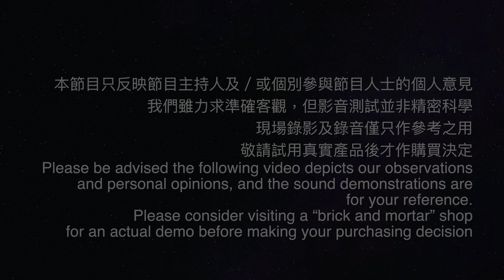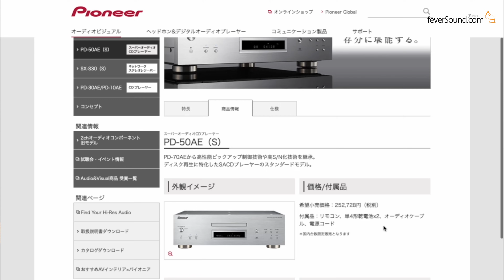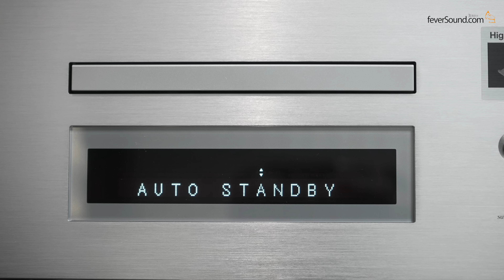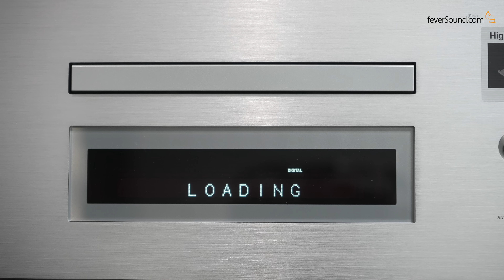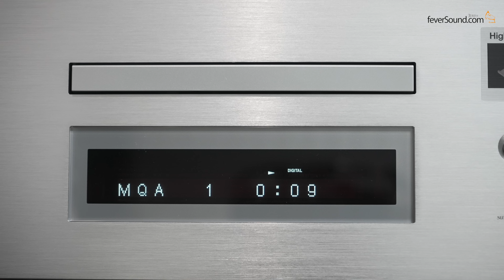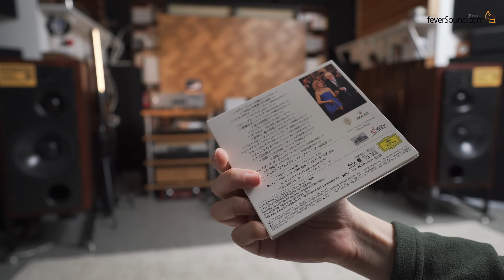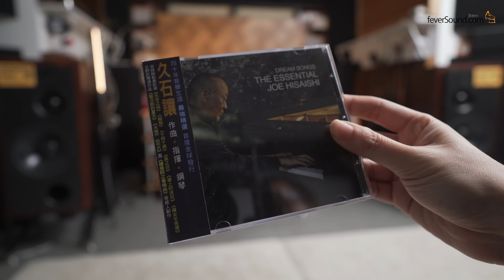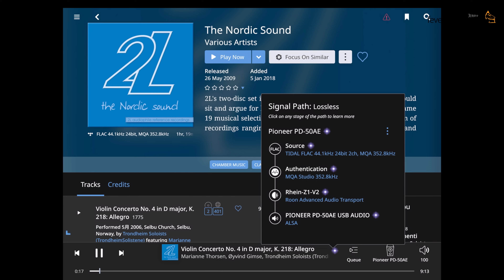有買趁手😱高性價比｜Pioneer PD-50AE MQA-CD+SACD播放機｜國仁實試｜自選字幕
Pioneer PD-50AE SACD/MQA-CD/CD播放機售價：HK$16,980
查詢及預約試聽：POMA（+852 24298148）
POMA 陳列室：尖沙咀星光行1033室

Chapters
0:00 何解本片20分鐘長？
2:44 機背端子
3:54 機內設計
6:20 不同光碟不同設定
7:13 讀碟時間比較
8:00 不同光碟不同設定 (2)
9:26 MQA-CD都有分藍綠？
10:47 實體碟介紹、錄音只供參考
17:00 主觀聲音評論
18:49 總結